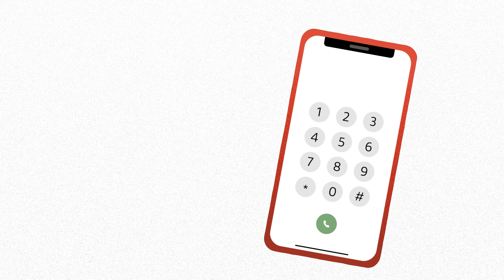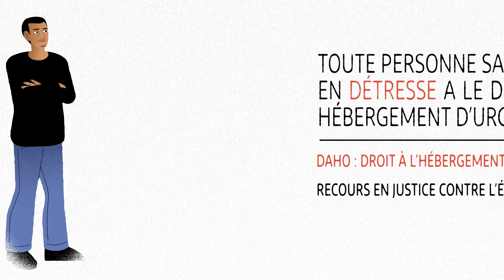Pour le droit à l’hébergement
À Marseille, défendre le droit à l’hébergement

En 2023, la Fondation et ses partenaires ont pris en charge 283 personnes sans abri.

En 2023 à Marseille, le Réseau Hospitalité, le Réseau Santé Marseille Sud, JUST et la Fondation Abbé Pierre ont pris en charge l’hébergement de 283 personnes sans abri, dont la moitié était des mineurs, certains âgés d’à peine quelques jours. Ces enfants, ces femmes et ces hommes devaient être secourus par l’État (DDETS ou OFII) ou le Conseil Départemental des Bouches-du-Rhône en vertu des législations de références.

Réalisation : Eva Biret